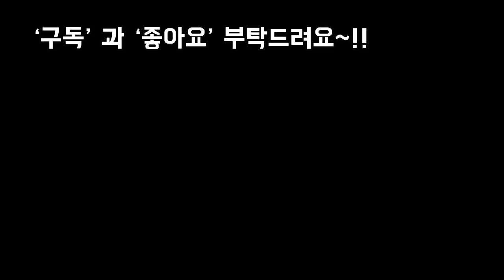농장사장님께 배운 수형이쁘게 잡기 꿀팁3가지 Succulents